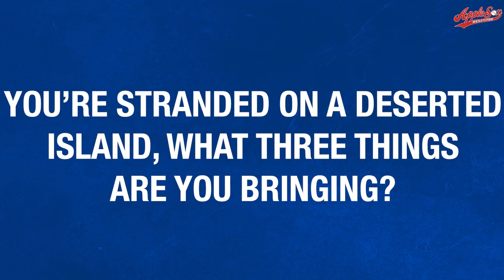Meet The Sox 2024: Braiden Boyd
It's time to Meet The Sox! Let's meet Braiden Boyd, from Washington State University!